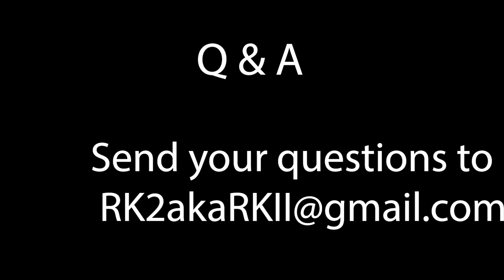RK II TV Trynna Let U Know Episode 1 News Edition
RK II TV Trynna Let U Know Special News Edition Episode 1

AF Film/RK II Production